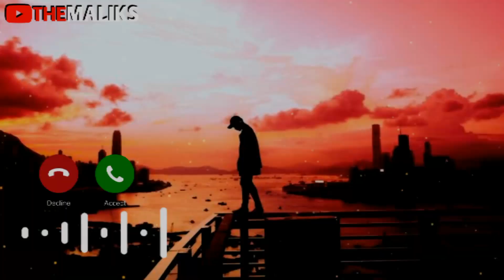sad ringtone,bansuri ringtone,instrumental ringtone,alone ringtone